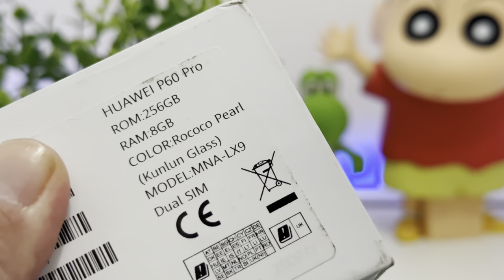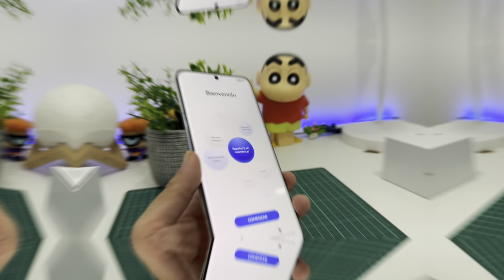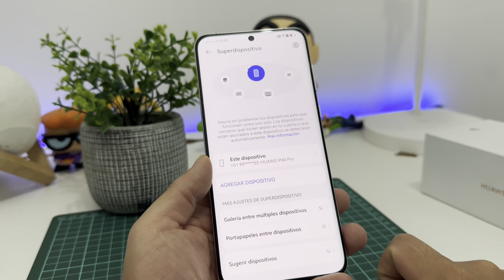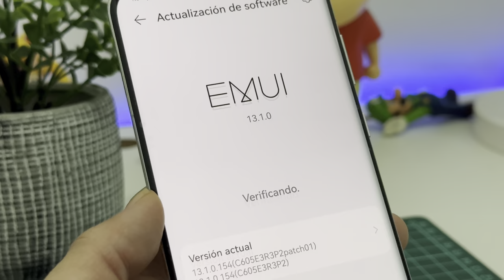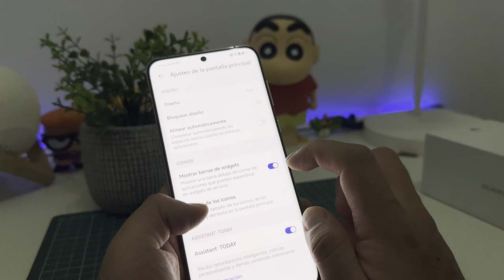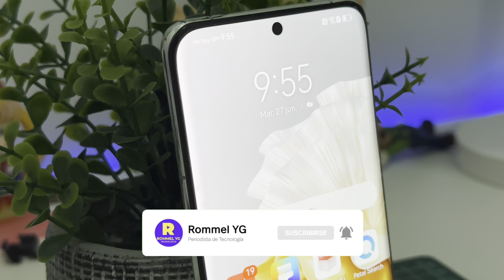Huawei P60 Pro en Perú: unboxing en español ¡TREMENDA JOYA!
¡Por fin nos llegó el Huawei P60 Pro! Conoce todo lo que trae la caja en este